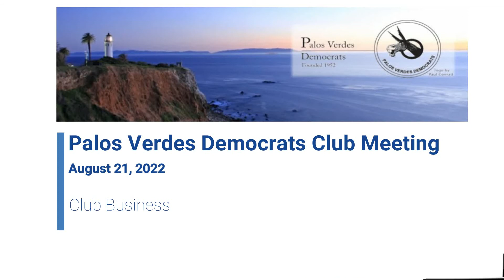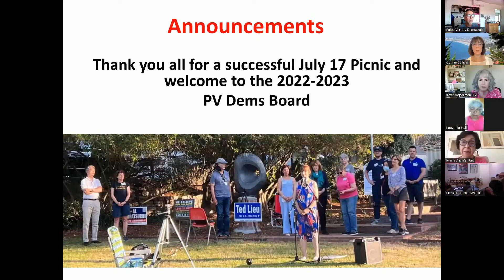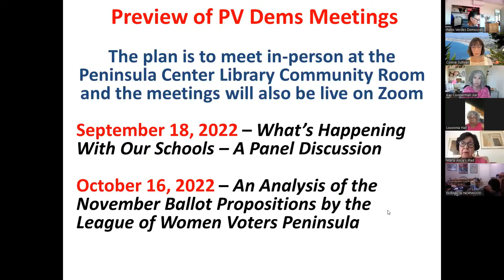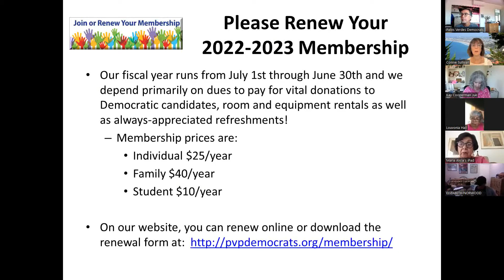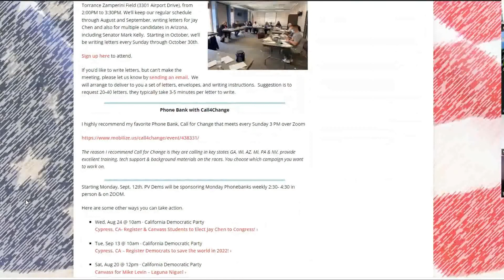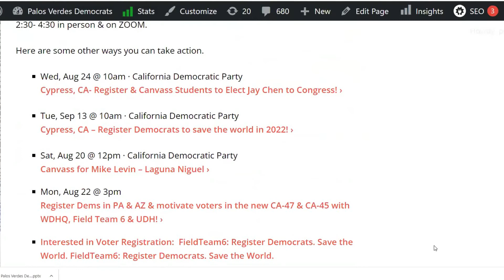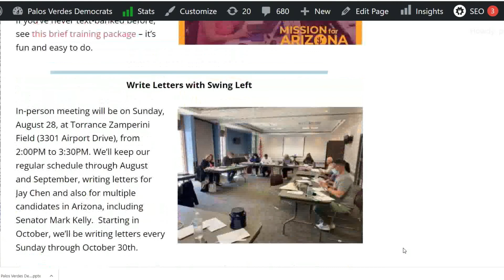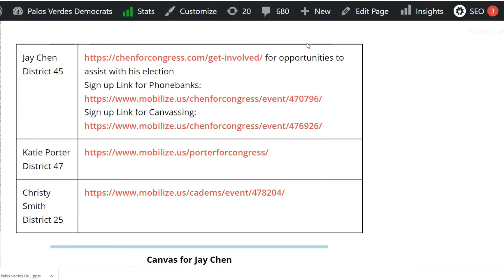PV Dems Aug 2022 Mtg Club Business